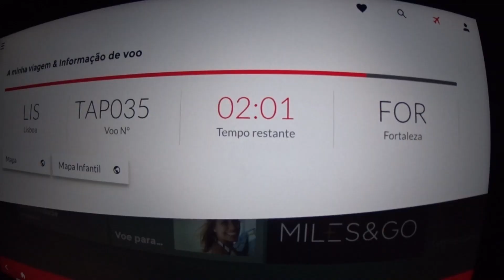6 COISAS que só temos 1 (Minimalismo)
No vídeo de hoje vamos compartilhar com vocês 6 COISAS que só temos 1 (Minimalismo). Com o estilo de vida minimalista ou MINIMALISMO, aprendemos à ter uma vida simples feliz.Ter uma vida minimalista tem nos ajudado bastante a conquistar nossos objetivos.

↠ Nosso instagram: @dreambigbr

↠ Nossa página no Face: @dreambigbr